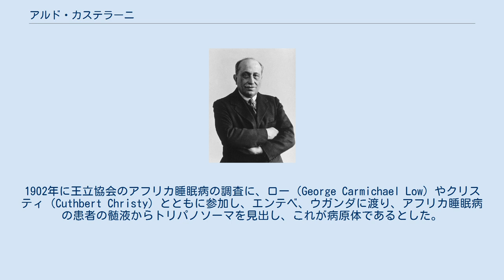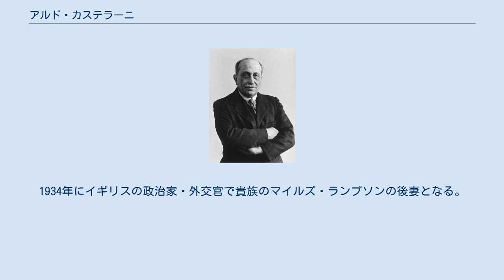アルド・カステラーニ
アルド・カステラーニ アルド・カステラーニ（イタリア語: Aldo Castellani、1877年9月8日 - 1971年10月3日）は、イタリアの病理学者、細菌学者である。
 フィレンツェで生まれ、そこで教育を受け、1899年に医学号を得た。
ボンでしばらく働いた後、ロンドンの1901年にロンドン公衆衛生・熱帯医学大学（School of Hygiene and Tropical Medicine　in London）に入学した。
1902年に王立協会のアフリカ睡眠病の調査に、ロー（George Carmichael Low）やクリスティ（Cuthbert Christy）とともに参加し、エンテベ、ウガンダに渡り、アフリカ睡眠病の患者の髄液からトリパノソーマを見出し、これが病原体であるとした。
フランベジア（森林梅毒）のスピロヘータを発見し、細菌学や皮膚の寄生虫病の分野で、業績を上げた。
1903年にスリランカ政府からコロンボ中央研究所の細菌学者に任命され、菌類や細菌学の研究を続け、いくつかの腸内細菌の記載を行った。
血清学的同定の試験法を発明した。
1915年にスリランカを離れ、ナポリ大学の医学教授となった。
第一次世界大戦中はセルビアやマケドニアで衛生委員会のメンバーとなった。
 1919年に、イギリス年金省のコンサルタントとしてロンドンに渡り 、ロンドン公衆衛生・熱帯医学大学の菌類学、菌症の講師を務め 、診療所を開いた。
1928年に聖マイケル・聖ジョージ勲章ナイトコマンダー(KCMG)を受勲し、イギリス人貴族の娘と結婚した。
ファシストのベニート・ムッソリーニのような著名人を熱心に治療したため、イギリスで彼の評判は落ち、第二次世界大戦中にイタリア軍の医療サービスのチーフとなった。
 1959年に設立した国際皮膚科学学会の会長を1960年から1964年の間、務め、ルイジアナ州立大学の熱帯医学の教授なども務めた。
 子女: ジャクリーン・カステラーニ（1910年-2015年）。
1934年にイギリスの政治家・外交官で貴族のマイルズ・ランプソンの後妻となる。
以下の子を儲けた。
 Castell.は、植物の学名で命名者を示す場合にアルド・カステラーニを示すのに使われる。